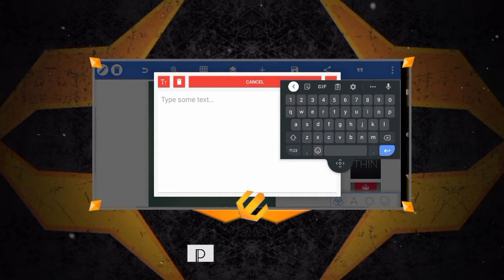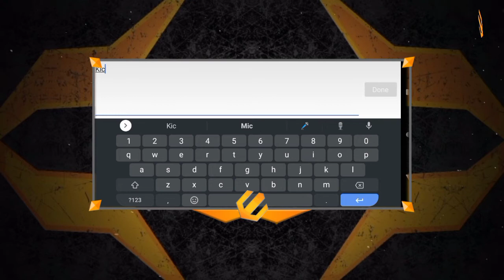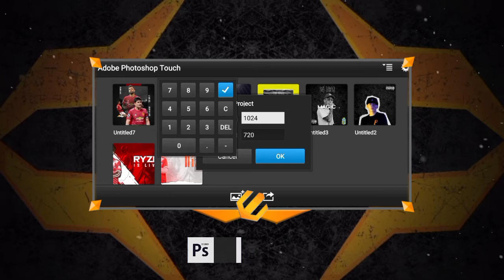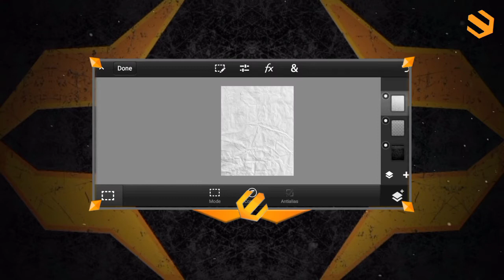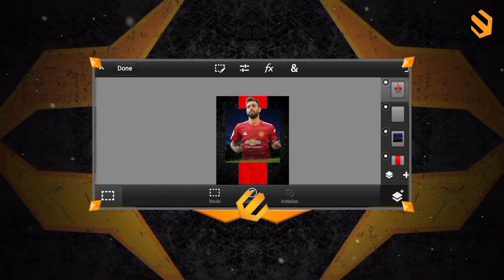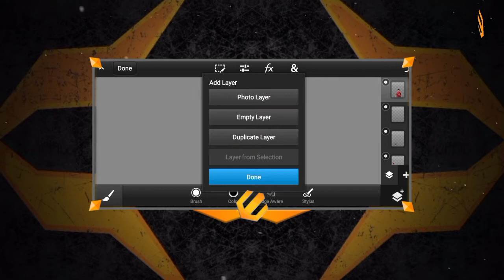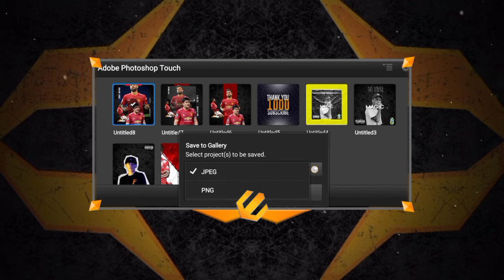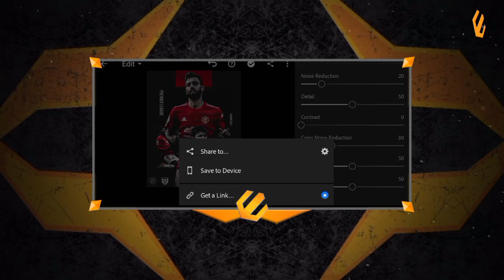Footballer Poster Design on Android|inspired by Manchester United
⚠️ATTENTIONS⚠️

PLEASE READ THIS DESCRIPTION. TQ❗❗

In this video I will show you how to create another football poster inspired by Manchester United on Android also for your personal use and  i using Pixellab, Ps Touch cc and Lightroom .So stay tuned and do not skip my video⛔

Hopefully you'll enjoy it !🔥

📱FONT USED
- Bebas Neue

I repeat,help me guys with always give your support to this channel from now and forever!

Thank you and see you soon buddies!

ASSALAMUALAIKUM.